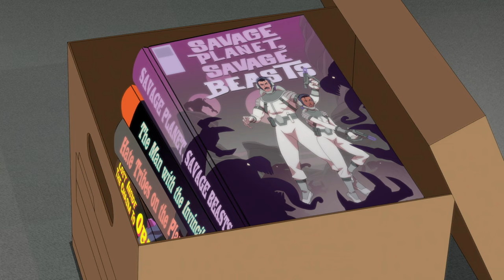How Allen & Omni Man Will Escape From The Prison In The Next Invincible Series Season 3 - Explained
Season 2 left Invincible with a cliffhanger: Omni-Man locked away and Allen the Alien plotting his escape. This video dives into what awaits them in Season 3! We'll explore theories about how Allen, with his knowledge of Viltrumite weaknesses, might orchestrate a daring prison break.  Will they rely on brute force, cunning strategy, or perhaps a surprising ally from within the Viltrumite ranks?  The video will also discuss the potential motivations for Omni-Man's newfound defiance against the Viltrum Empire.  Did his connection with Mark spark a change of heart, or is there a more strategic reason for his cooperation?  Join us as we dissect the possibilities of Allen and Omni-Man's epic escape, a turning point that could redefine the fight against the Viltrumite threat!